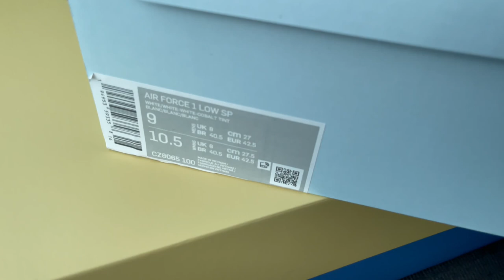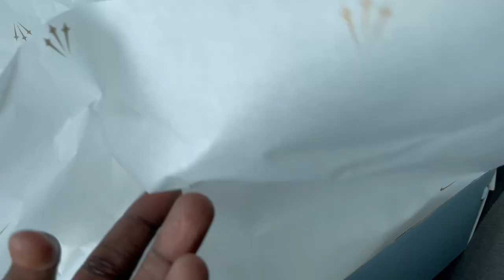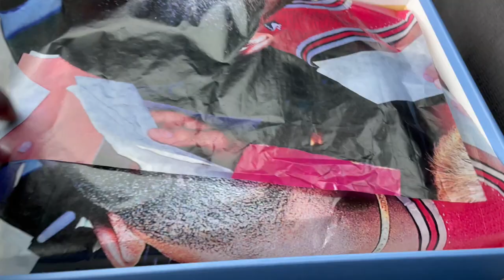Found The Air Jordan 11 CHERRY SITTING In All Stores | Plus Collab Sneakers For UNDER RETAIL At Nike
I Found The Air Jordan 11 CHERRY SITTING In All Stores | Plus Collab Sneakers For UNDER RETAIL At Nike Employee Store.